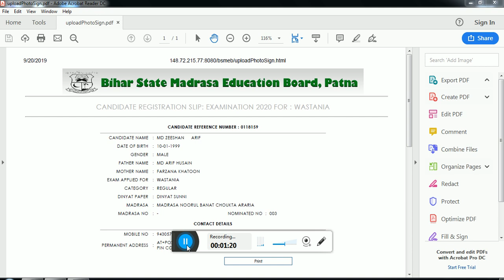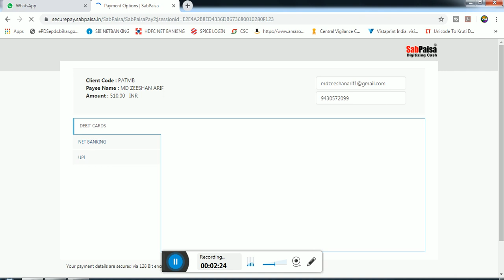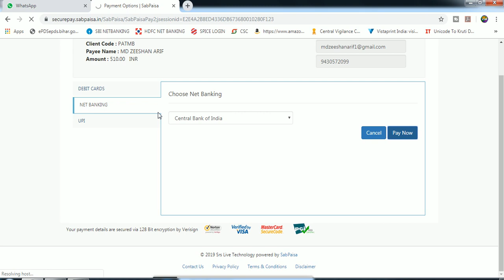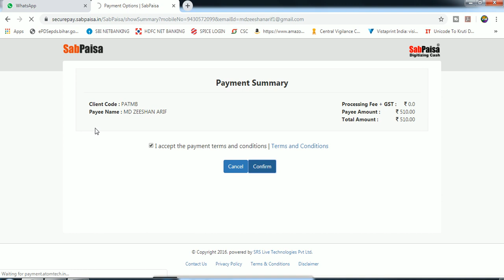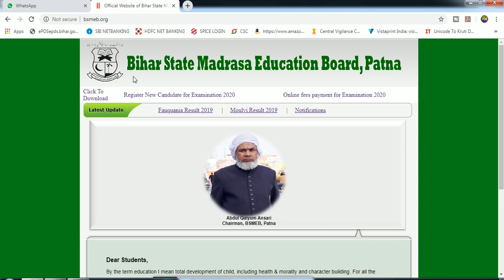BSMEB Examination 2020 Registation ke baad payment Kaise kare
Hi I am Zeeshan Arif Welcome to our youtube channel Zeeshan Monitor   About this video- Dosto Aaj Ki Is Video Maine Aapko Ye Bataya   BSMEB Examination 2020 Registation ke baad payment Kaise kare

THANKS FOR WATCHING